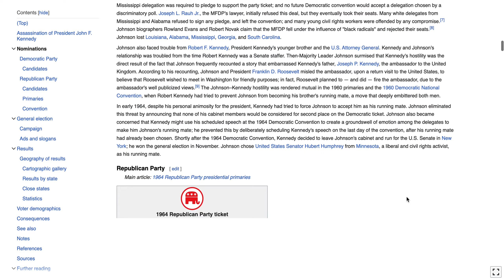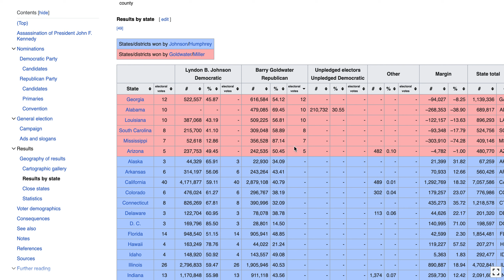LBJ WINS ARIZONA AND DEEP SOUTH IN 1964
lbj completes the landslide